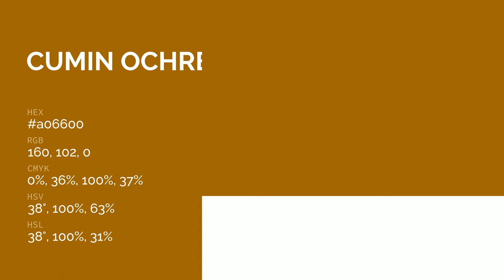Cumin Ochre color a06600 hex color - Green color - Cool color a06600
What color is Cumin Ochre ? a06600 hex color - Green color - Cool color a06600

Hex a06600 Color Code is also known as Cumin Ochre color.